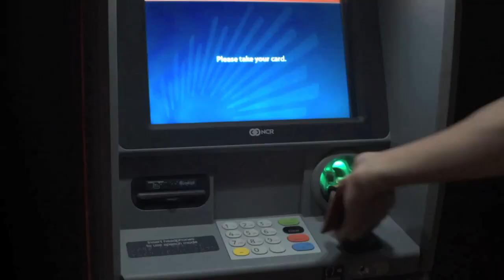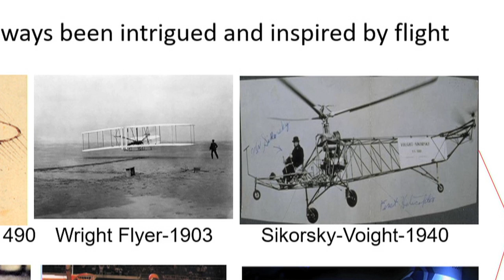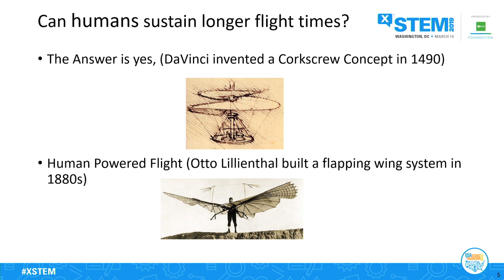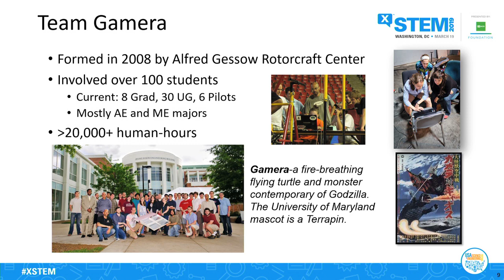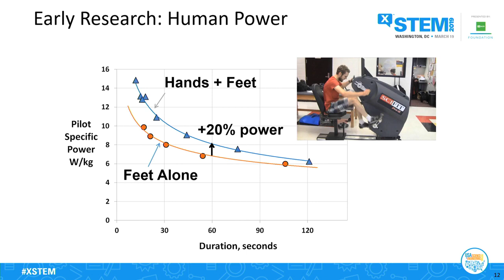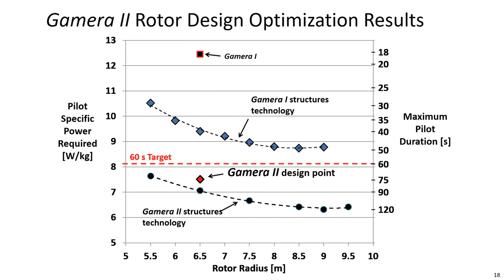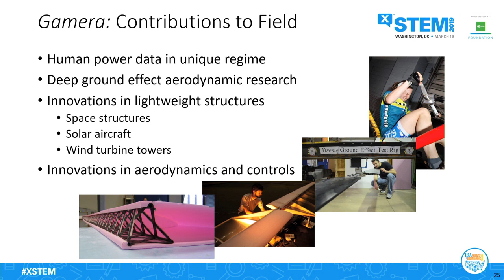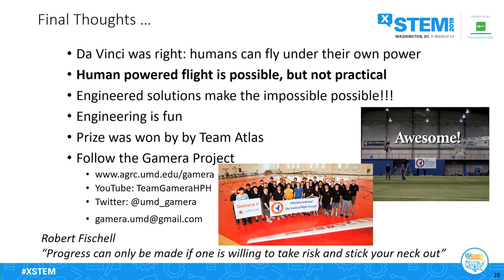Gamera: A Project Inspired by Davinci with Dr. Darryll Pines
Learn from this "can do" engineer and Dean of the prestigious A. James Clark School of Engineering at the University of Maryland what America must do to maintain its global leadership in engineering. In addition, discover how many visionary approaches that he has led and implemented are already bearing fruit in attracting and retaining engineering students.

The 2019 X-STEM Symposium, presented by NCR Foundation and the U.S. Department of Defense, took place on March 19, 2019, at the Washington, DC Convention Center. X-STEM is an annual event created by Science Spark and is geared towards students in grades 6-12.